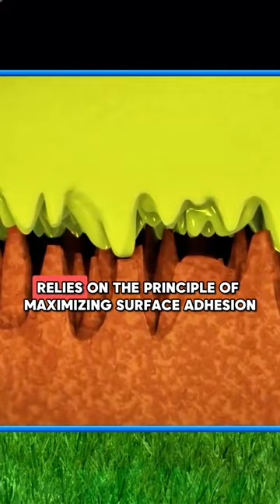The Science of Grip 👨‍🔬🧤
What’s the REAL SECRET behind Andre Onana’s Vaseline-goalkeeper-glove technique?! Turns out, it’s just science. Goalkeeper gloves, like F1 tires, are grippier when made from softer rubber/latex compounds… The Vaseline's only role here is to ‘soften’ the latex piece of the glove, which has the short-term effect of making it stickier/tackier. In actuality it’s just rotting, but — particularly in rainy conditions — this can help counter the loss of friction associated with a wet soccer ball. Would you try it out, or is this one better left for the pros? 🧤🧴